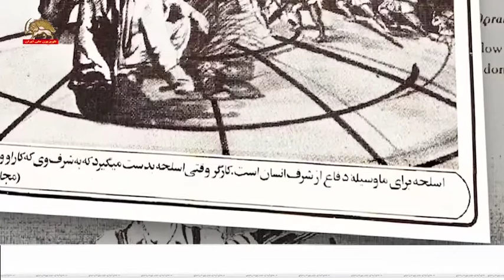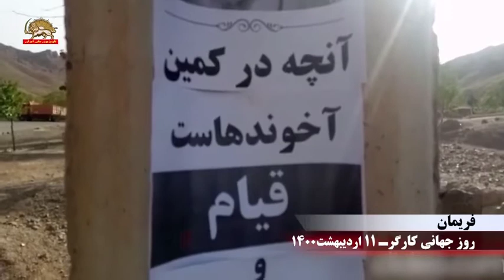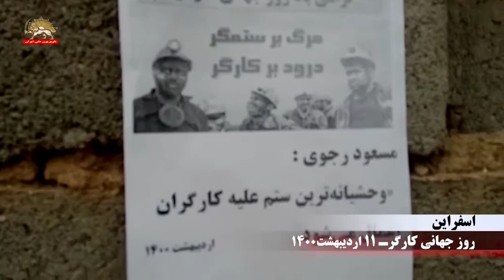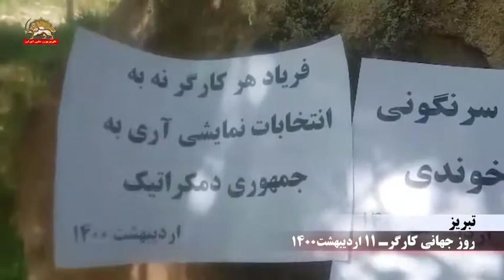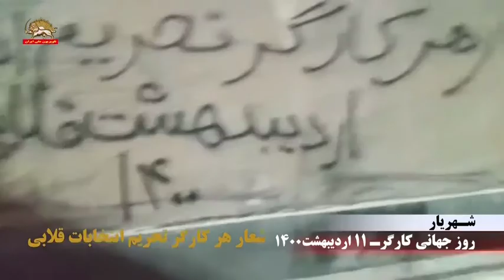فریاد هر کارگر نه به انتخابات نمایشی، آری به جمهوری دمکراتیک ۱۱اردیبهشت۱۴۰۰